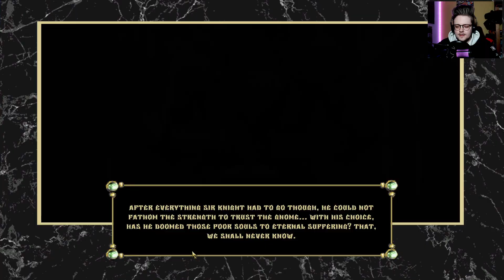GNOME WIZARD GUY STOLE FROM ME! | Gnomes and Knights GAME FULL WALKTHROUGH ALL ENDINGS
Hey dude, catch me there! | (• ◡•)| (❍ᴥ❍ʋ)

BTC: 13aQoKX7pH1ZjfNcrr17iMUo3rmpT831C7
TON: UQABgdHCCrxrkRYW7WLaDW50Nn6oGx-6oDjeiT-guoB9tVJM
USDT: TLCN5dboCgJyDE5ZxEc7KDJgr331Vkp7vg